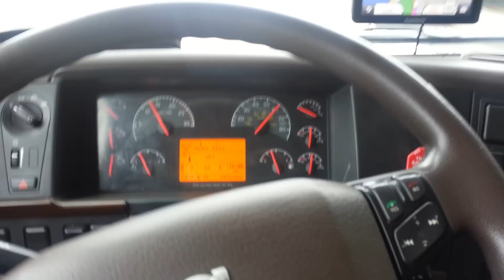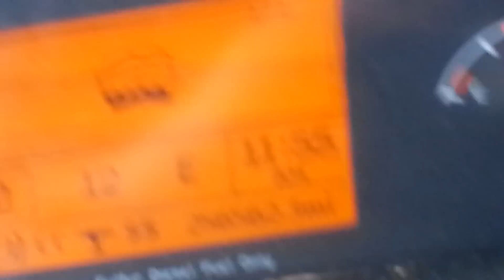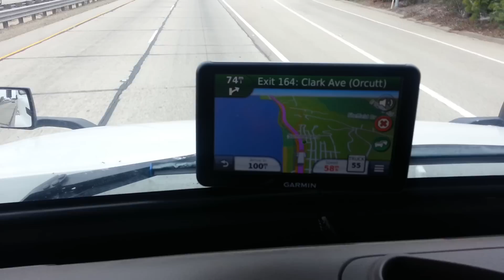Жизнь и быт американских дальнобойщиков